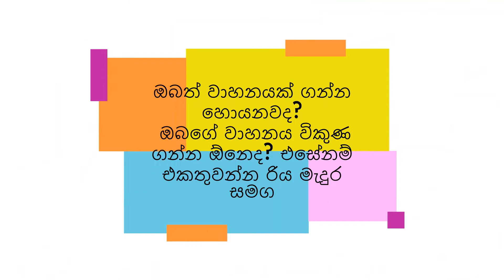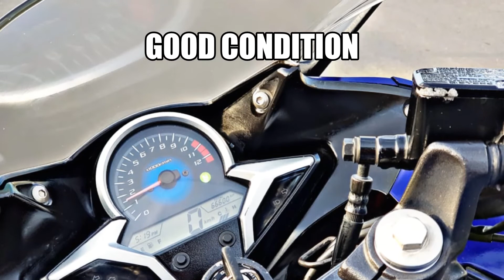this item has been sold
1st owner
Mint condition
Low mileage
Well maintained bike
VIP NUMBER / BBM-9999
Clear documents
2 key's
Finance can be arranged 800000/=
Call owner for more details,
වැඩි විස්තර සඳහා හිමිකරු අමතන්න 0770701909